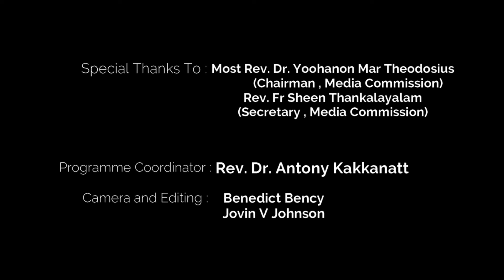കൃപ നിറയുന്ന കുടുംബങ്ങൾ | Episode - 67| Rev. Sr. Dr. Mary Prasad DM